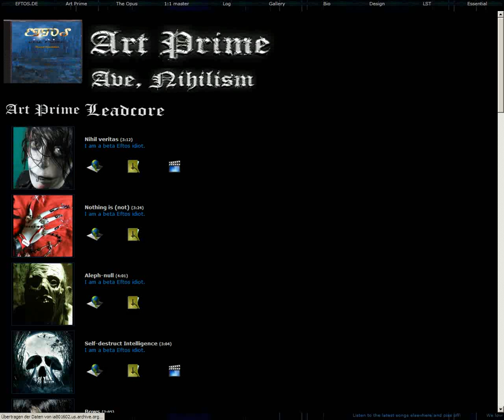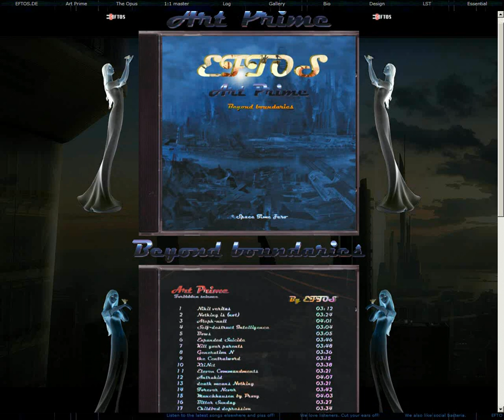Eftos buchblogger empfehlen Halbwelt 642